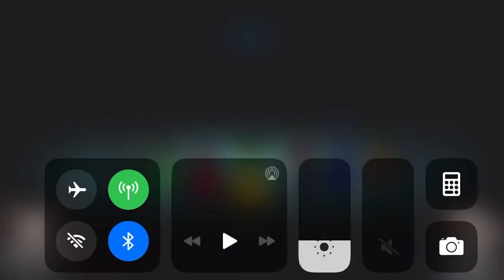Play for Among Us - 미션 제대로 안해도 알아서 걸려주는 임포